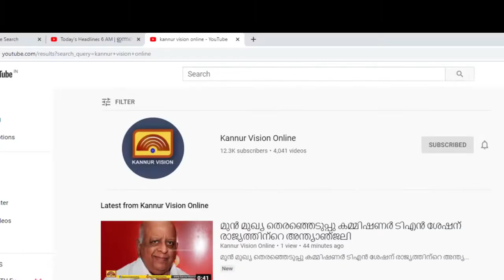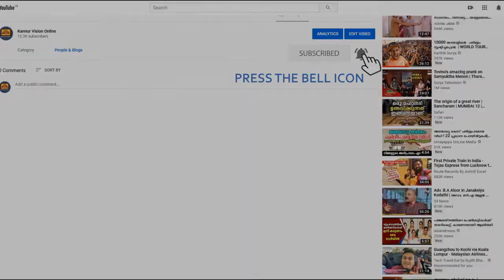മലയോര മേഖലയിൽ ആശ്വാസമായി കോവിഡ് സമ്പർക്ക രോഗികളുടെ എണ്ണത്തിൽ കുറവ്